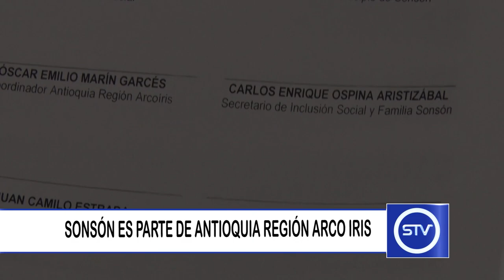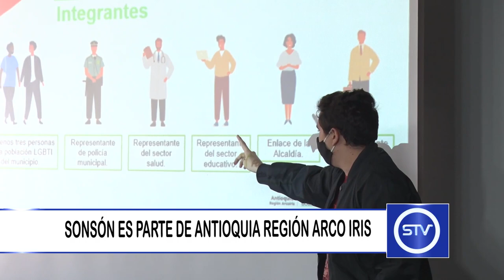SONSÓN ES PARTE DE ANTIOQUIA REGIÓN ARCO IRIS